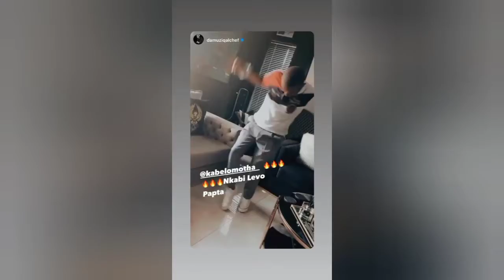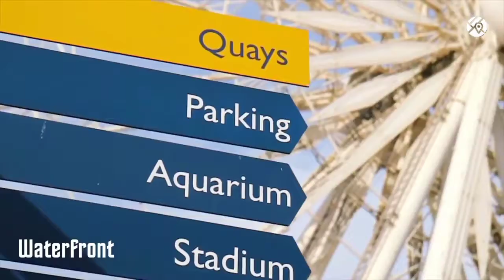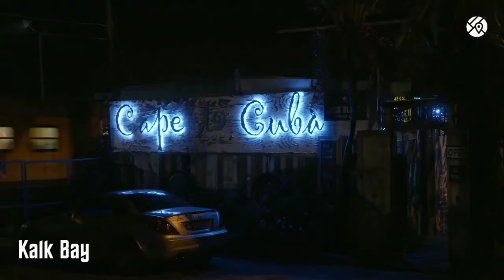Kabza de small-isoko ft Nkosazana daughterx murumba pitch (official audio)